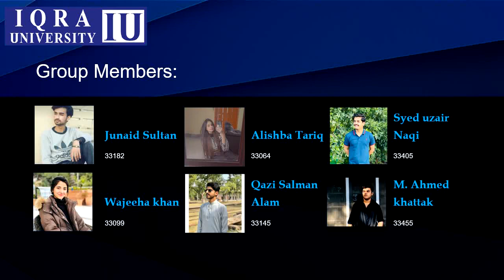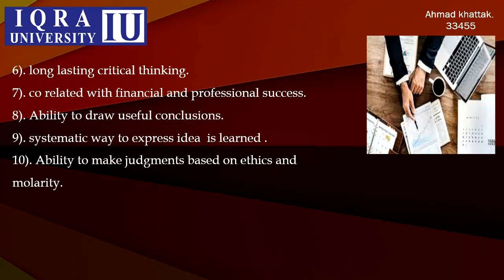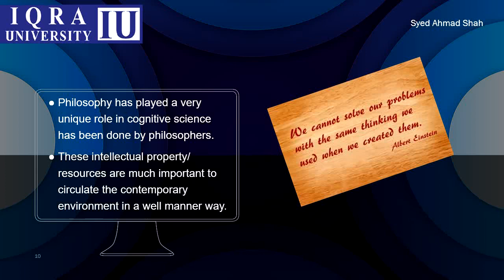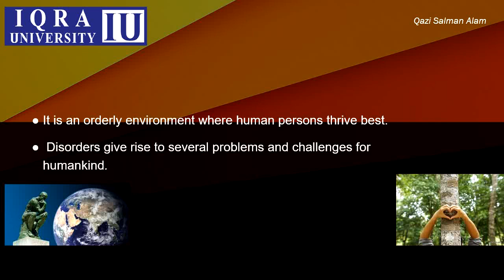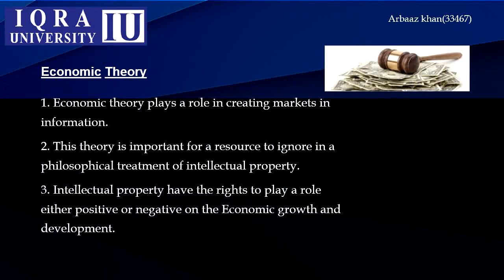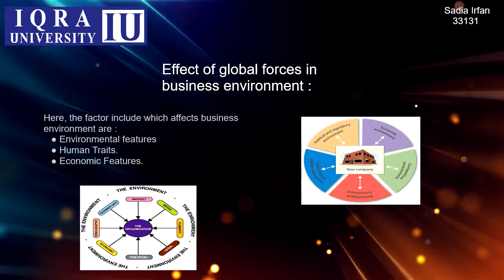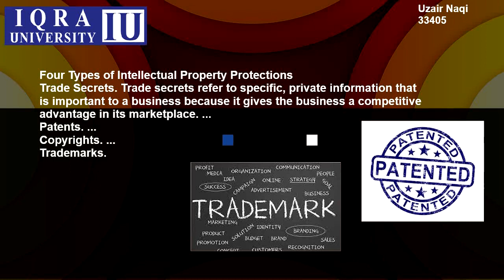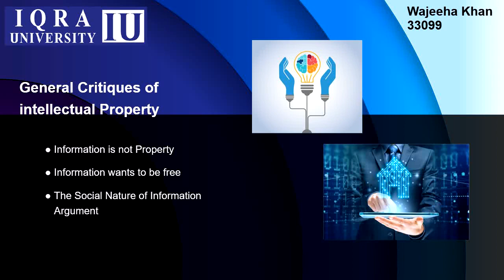Intellectual Resources Provided by Philosophy to compete in the contemporary environment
A PRESENTATION BY STUDENTS OF IQRA UNIVERSITY, ISLAMABAD, PAKISTAN.